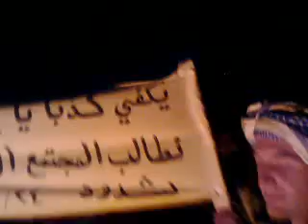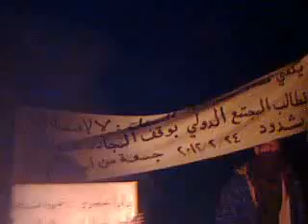حلب :: شدود 24-2-2012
مسائية في جمعة سننتفض لاحلك بابا عمرو